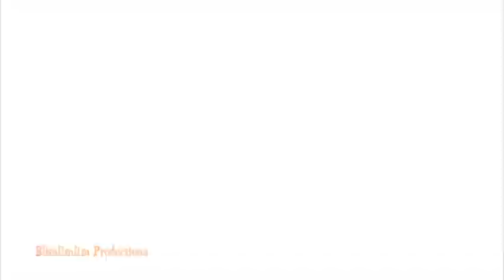Spirit - John Adams Theme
You read the title! A video featuring clips from the movie Spirit Stallion of the Cimarron with music from the HBO series John Adams, plus a birthday surprise at the end (2:46) for our pastor Fr. Sergio. Forgive me for the green flashes; I can't seem to get rid of them in any of my amvs.